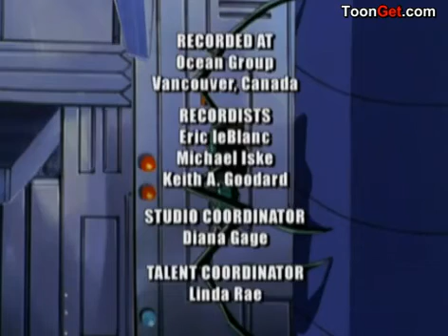Zavera Rozvel-Epizoda 5 (na engleskom)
Priča počinje kada Nik Logan, lovac na nagrade, bude uvučen u lov za koji misli da je redovan lov na nagrade, ali stvari ne ostaju redovne još dugo. Kada njegov sledeći lov na nagrade ispadne neobična devojka, on se uskoro nalazi umešan u nešto neverovatno nečuveno, ali takođe moguće zadovoljavajuće. Postoje vanzemaljci oko nas, a on učestvuje u zaštiti Zemlje. Nove okolnosti bi, takođe, mogle da mu pomognu da otkrije istinu oko nestanka njegovog biološkog oca. Odgajio ga je i trenirao očuh i Nik je jedan od nekoliko ljudi sa urođenim vidom da vidi vanzemaljce ako su u telu čoveka. Ova sposobnost mu daje jedinstvenu prednost. Vremenom je otkrio da su i njegov deda i otac imali taj dar.

Nik završava u ekipi sa Šlejn Blejz, vragolastom banši koja želi mir između ljudi i njene vrste. Njih dvoje zajedno postaju agenti Džejmsa Rinakera, trenutnog izvršnog čoveka u Alijansi, međunarodnoj agenciji zaduženoj za čuvanje tajne od javnosti i hvatanje vanzemaljaca zbog sprečavanja još agresivnih napada na ljudski rod.